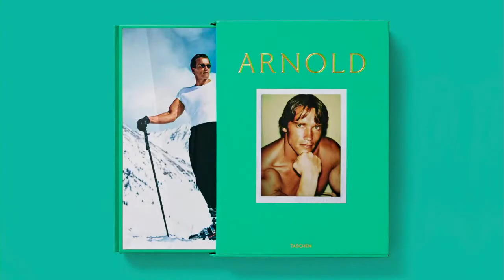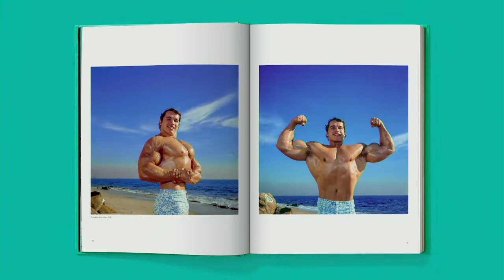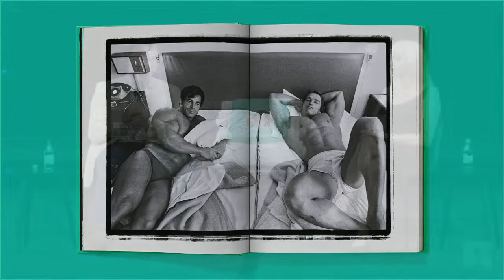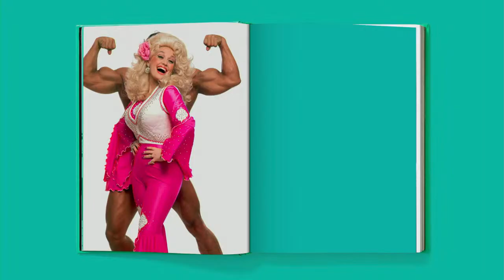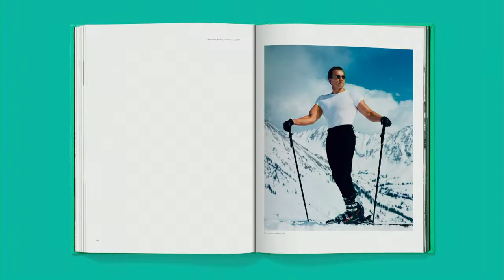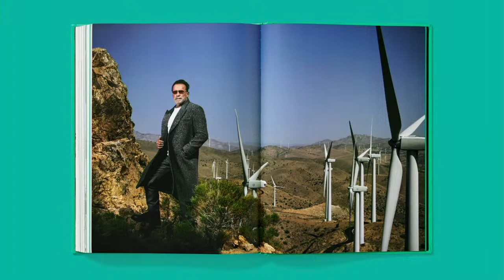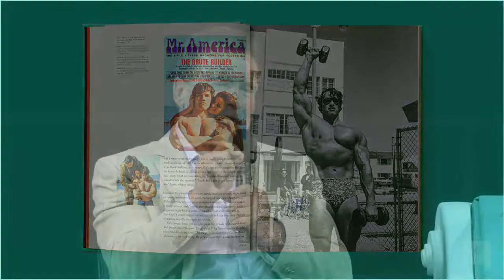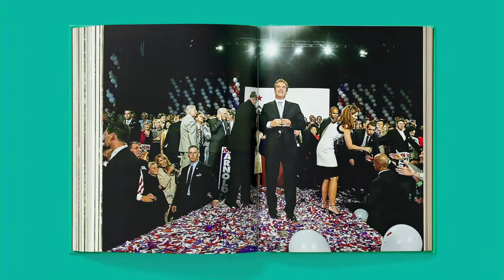An Evening with Arnold Schwarzenegger – June 28, 2023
*The event is sold out at the Academy Museum and will be livestreamed here on June 28, 2023, at 7 pm PDT.*

Marking the release of Arnold Schwarzenegger’s limited edition two-volume book published by TASCHEN, join us for an evening celebrating Schwarzenegger’s life, accomplishments, and history of unforgettable performances. The program will provide an inside look at the decade-long collaborative process of making the one-of-a-kind book with personal stories and anecdotes shared along the way.